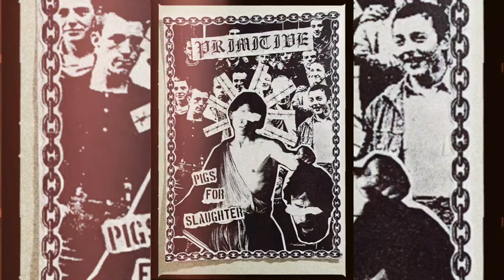PRIMITIVE - "Pigs For Slaughter" (Demo Tape)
First track from the "Pigs for Slaughter Demo" Tape now available through Subculture For Life.

lyrics:

YOU’RE A FUCKING PERVERT
LURKING IN THE STREETS
WAITING FOR YOUR VICTIMS
TO SATISFY YOUR GREED

YOU’RE A FUCKING MANIAC
ROTTEN TO THE CORE
JUST A PIG FOR SLAUGHTER
WON’T SEE DAYLIGHT NO MORE

PIGS FOR SLAUGHTER!

YOU’RE A FUCKING LOSER
RACIST ATTITUDE
YOU’RE SO FUCKING DUMB
EAT MY FUCKING BOOT

FASCIST LITTLE SCUMBAG
YOU ARE FULL OF SHIT
CHOPPING OFF YOUR NECK

SLAY THE PIGS
BRING ´EM DOWN
KILL EM ALL
PIGS FOR SLAUGHTER